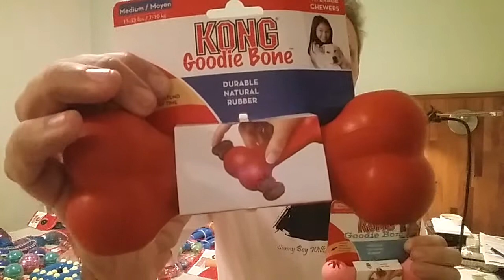02 KONG GOODIE BONE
KONG GOODIE BONE MEDIUM
KONG PUPPY GOODIE BONE SMALL